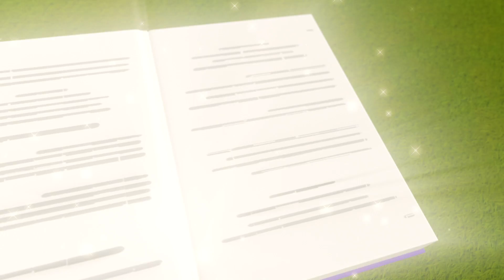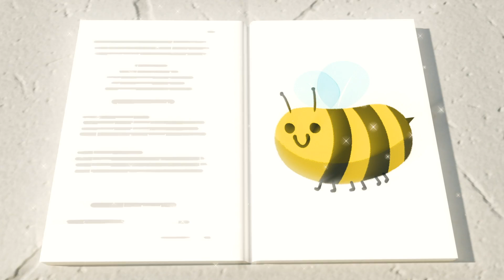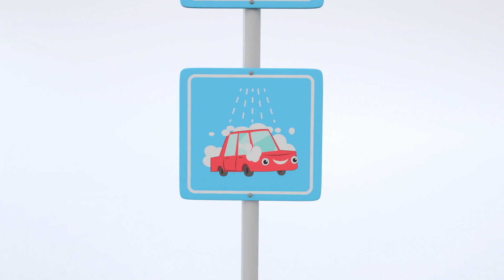La course de glissades dans la boue | Go Buster en Français | Dessins Animés Pour Enfants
00:05 La course de glissades dans la boue
02:07 Buster Joue à Cache-cache
04:08 Buster Sauve Un Chat
06:09 Le Premier Jour d'école de Buster
08:09 Buster Le Cowboy
10:09 La Machine à Pince
12:10 Buster le Sorcier - Le Livre des Sorts
14:11 Buster et Digger trouvent des Formes
16:10 Buster Joue au Football
18:07 La Journée de Buster à la Plage
20:07 La Dent de Lait de Buster
22:09 Buster Dans L’Océan
24:09 Buster et Le Train Endormi
26:08 Buster Gelé
28:12 Buster et le Lavage Auto

Go Buster est une série animée éducative pour les enfants, regardée partout dans le monde. Présenté par les créateurs de Little Baby Bum.

Go Buster encourage l'apprentissage, la créativité et l'amusement! Apprenez les couleurs, les formes- et les nombres avec nos personnages bien-aimés! Chantez et regardez des comptines classiques, des chansons et des vidéos originales!